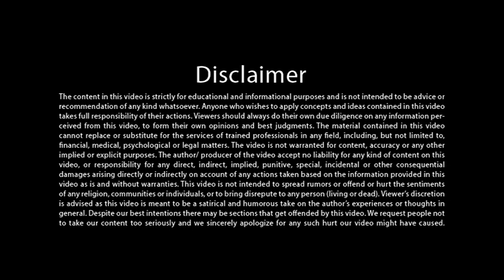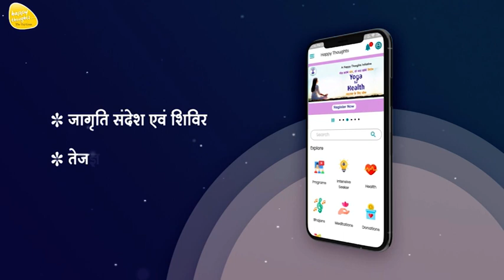प्रेम नियम – प्लास्टिक प्रेम से मुक्ति - Dr. Shantaram Balwant Mujumdar - PREM NIYAM BOOK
PREM NIYAM – PLASTIC PREMATUN MUKTI

आज के युग में जहाँ, जितनी रफ़्तार से प्रेम आता है, उससे भी अधिक तेज़ी से चला जाता है, इसलिए ज़रूरत है सच्चे प्रेम की और प्रेम नियम के ज्ञान कीI

आप यह नियम पढ़कर स्वयं में भरपूर प्रेम का संचार महसूस करेंगे I फिर आपको किसी और से प्रेम माँगने के लिए मिन्नतें करने की ज़रूरत नहीं होगी I प्रेम नियम आपको आत्मनिर्भर जो बनाएगा I

सच्चा प्रेम हमारे पास भरपूर होने के बावजूद भी हम क्यों उसके लिए तरसते हैं? वह अलग – अलग भेस में हमारे सामने आता है मगर हम क्यों अपने तरीके से प्रेम लेने की चाहत अकसर हमें प्रेम से वंचित रखती है I इस समस्या से मुक्ति पाने के लिए प्रेम नियम के ज्ञान से सीखें –

* ऐसे कौन से लोग हैं जो आपके प्रेम के लिए रो रहे हैं ?
* प्रेम कब फुर्र हो जाता है?
* आपका प्रेम किस फ्रेम में अटका हुआ है?
* प्लास्टिक (नकली) प्रेम से आज़ादी कैसे मिले?
* प्रेम पतन के तीन बड़े कारण कौन से हैं ?
* दूसरों की परवाह कब, क्यों और कैसे करें?
* क्या प्रेम में मोह, वासना और ईर्ष्या ज़रूरी है?
* नफरत से मुक्ति कैसे मिले ?
* क्षमा की शक्ति का उपयोग कैसे करें?
* ईश्वरीय प्रेम और प्रेम समाधि की पराकाष्ठा क्या है?

आपके जीवन में प्रेम नियम के आगमन से ही नकारात्मक भावनाओं का, जो रिश्ते टूटने का कारण हैं, विसर्जन होना शुरू होगा I इसलिए आइए, सच्चे प्रेमी बनकर सच्चे प्रेम की रह पर चलें… प्रेम, आनंद, मौन की बाँसुरी की ही तरह खाली होकर बजें I

प्रेमात बद्ध होऊ नका, आत्मनिर्भर बना…

प्रस्तुत पुस्तक वाचून आपण स्वतःमध्ये अमर्याद प्रेमाची अनुभूती घ्याल. त्यानंतर तुम्हाला प्रेमासाठी कोणापुढे विनवणी करण्याची गरज भासणार नाही. आपल्या जीवनात प्रेमनियमांचं आगमन होताच नात्यात दुरावा येण्यास कारणीभूत असलेल्या नकारात्मक भावनांचं विसर्जन होईल.

वास्तविक आपल्या अंतर्यामी प्रेमाचं असीम भांडार असूनही आपण प्रेम मिळवण्यासाठी सतत धडपडत असतो. प्रेमाविषयी आपल्या विशिष्ट धारणा बनल्याने त्यानुसारच प्रेम मिळायला हवं अशी आपली इच्छा असते. त्यामुळे विभिन्न रूपात आपल्याला प्रेम मिळत असूनही आपण ते ओळखू शकत नाही. मला अमुक पद्धतीनंच प्रेम मिळायला हवं… ही अपेक्षाच मनुष्याला खऱ्या प्रेमापासून वंचित ठेवते. या समस्येतून मुक्त होण्यासाठी प्रेमनियमांद्वारे खालील काही गोष्टी प्रस्तुत पुस्तकात आपण जाणणार आहोत.

* असे कोणते लोक आहेत, ज्यांना तुमचं प्रेम हवंय.
* प्रेम कधी नाहीसं होतं
* तुमचं प्रेम कुठल्या साचात अडकलंय
* प्लास्टिक प्रेमातून (नकली प्रेमातून) मुक्त कसं व्हाल
* प्रेमाचं पतन होण्यामागे कोणती तीन महत्त्वपूर्ण कारणं आहेत
* इतरांची पर्वा कधी, का आणि कशी करावी
* प्रेमात मोह, वासना आणि ईर्षेची आवश्यकता आहे का
* द्वेषातून मुक्त कसं व्हाल
* क्षमेच्या शक्तीचा उपयोग कसा कराल
* “ईश्वरीय प्रेम’ आणि “प्रेम समाधी’नं काय साध्य कराल

Who am I? मैं कौन हूँ ? स्वयं को जानकर खुशहाल जीवन कैसे जीएँ ? Mantra to attain self-realization